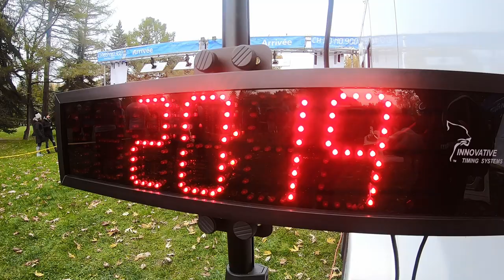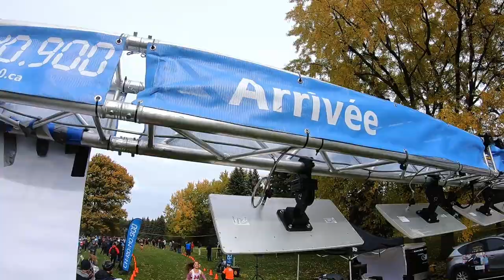XC Running Provincials 2018: McGill University (Video Recap)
A fun and quick video recap of McGill University's X-Country Team competing at the 2018 Provincial Championships at Parc Maisonneuve in Montreal, Quebec, on October 27th, 2018.

Video: Matthew Cluff
Song: "Tempus" by Sagan